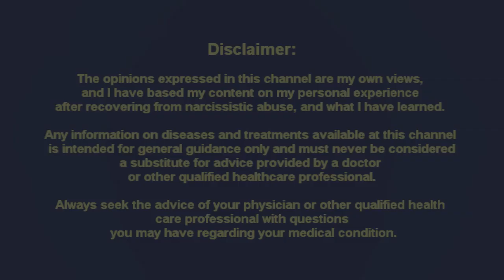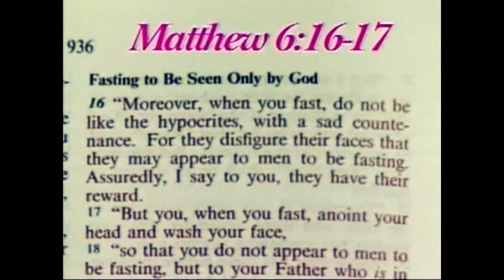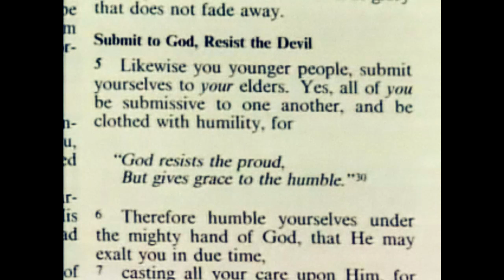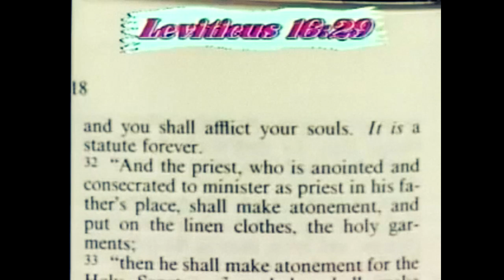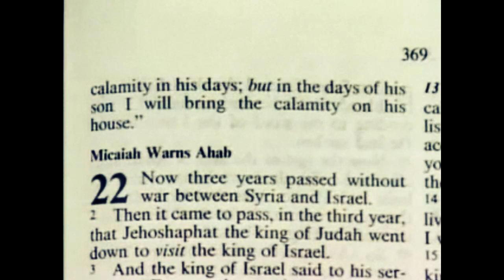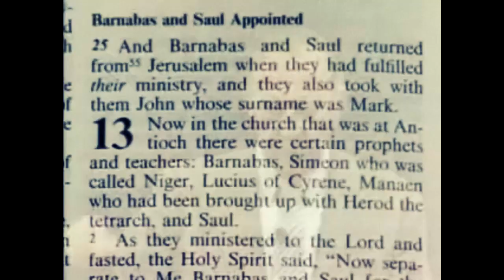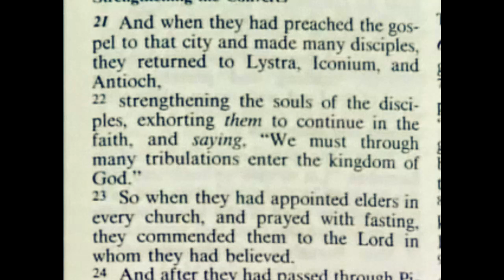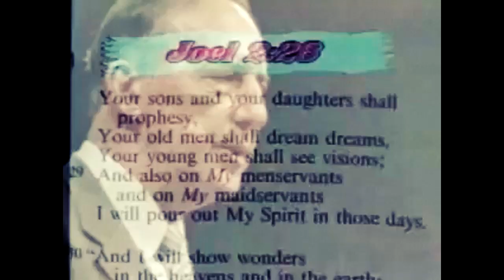Benefits of Fasting for C-PTSD and Spiritual Discernment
Like many of us trauma survivors, I also have struggled with the consequences from the abuse in terms of complex posttraumatic stress disorder. After many years and decades of frustrated search for treatments to ease or solve the consequences, two years ago I learned about fasting.

When I started to fast, I had noticed effects the complex posttraumatic stress disorder symptoms.

Credit:
Derek Prince - When you Fast